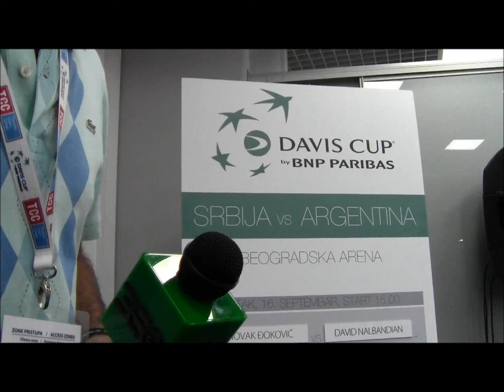Davis copete jueves